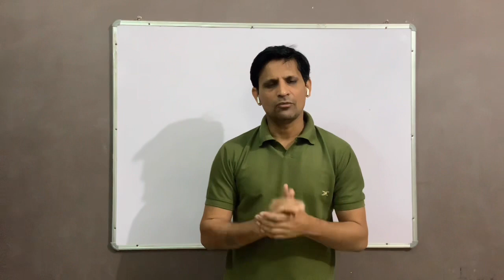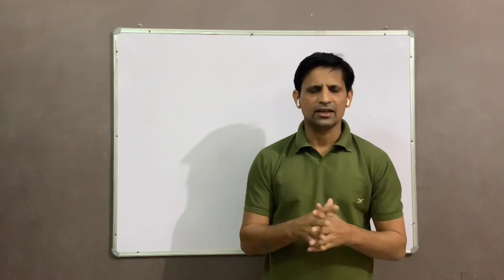Membership & Thanks giving video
Thanks to our viewers for the support to this channel.
Membership plan-

Primary Members- Rs 59/- per month (can view all live classes)
Golden Members- Rs 159/- per month (can view all videos of channel)
Supreme Members- Rs 599/- per month ( personal attention, online test & guidance for competitive exams.